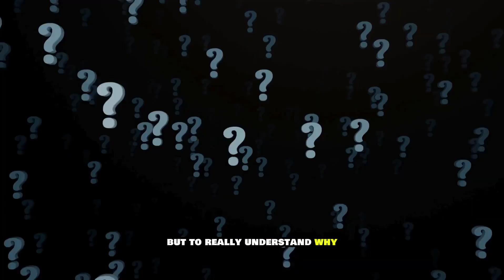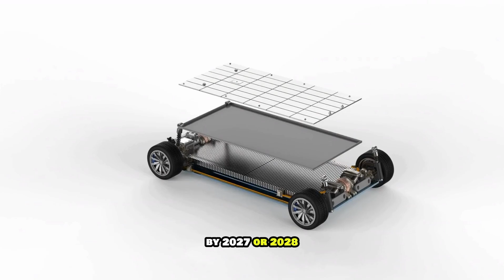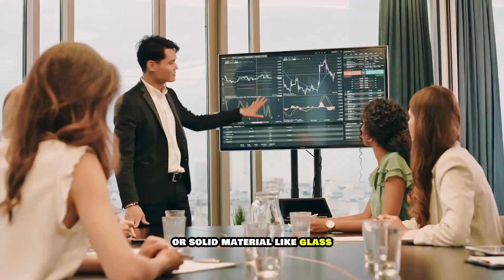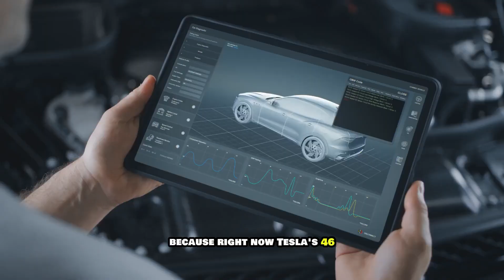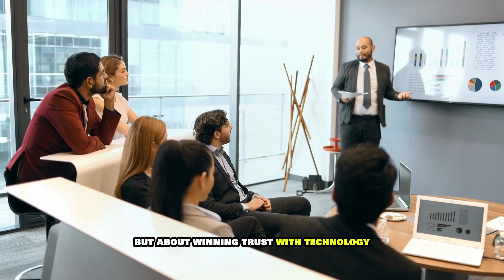TOYOTA CEO Just Released a Aluminum Ion Battery with 1000 Miles Range and 5-Min Charging!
TOYOTA CEO Just Released an Aluminum-Ion Battery with 1000-Mile Range and 5-Minute Charging!
Toyota just flipped the entire EV industry on its head. In a surprise announcement, Toyota CEO Koji Sato unveiled a revolutionary aluminum-ion battery that delivers an insane 1000-mile driving range and charges in just 5 minutes — all while being fireproof, recyclable, and cheaper than lithium.